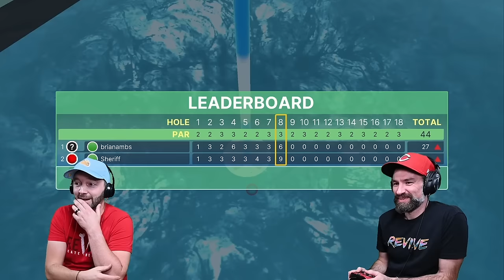Absolutely PRO Mini Golf Duel To The DEATH!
There are Golf Balls And Then There is this video. Be A Lion.

Edited by someone who may or may not have invented the toaster:  Adi Dzehverovic